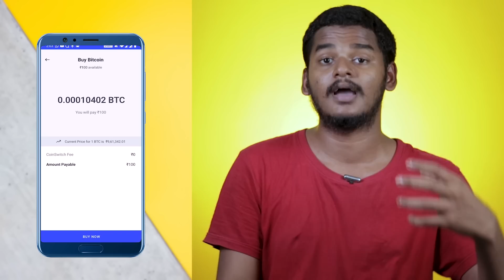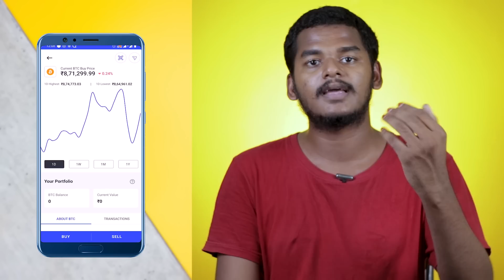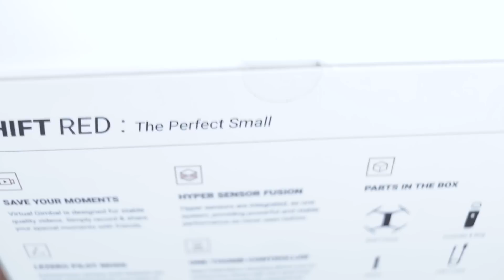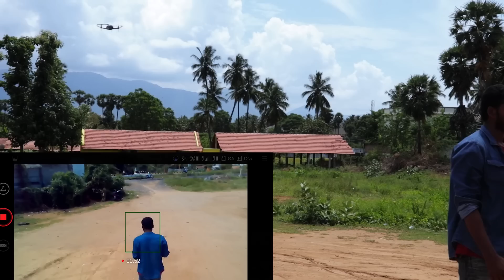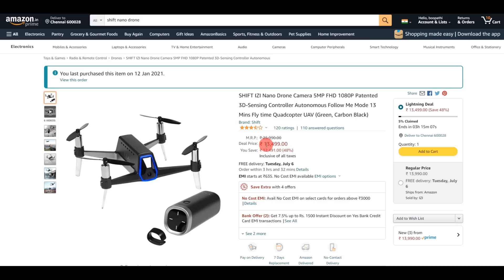I Bought This Cheap Drone From Amazon !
SHIFT IZI Nano Drone